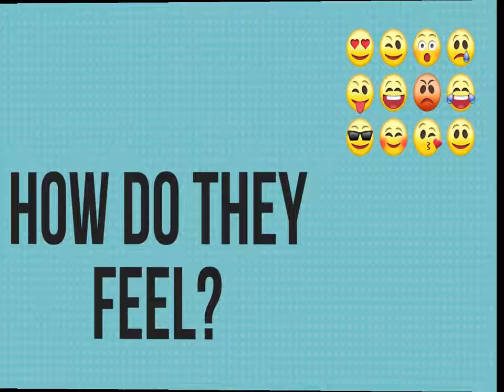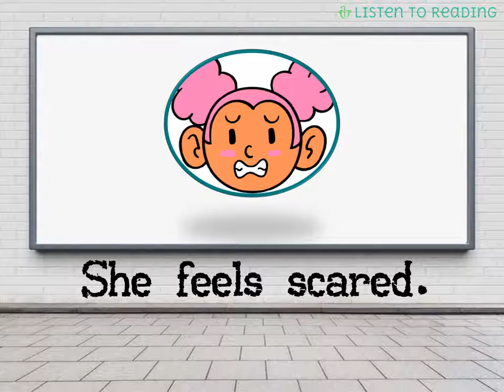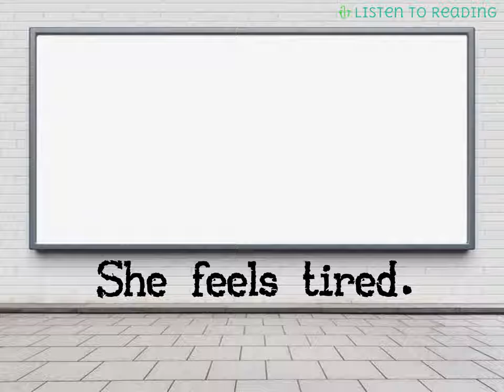How Do They Feel? 2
Different Words To Express Our Feelings.